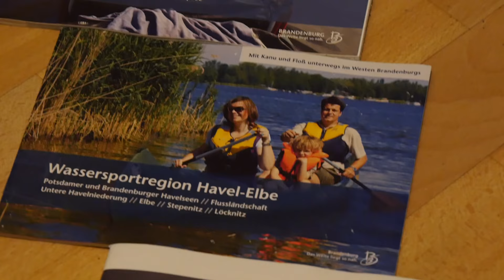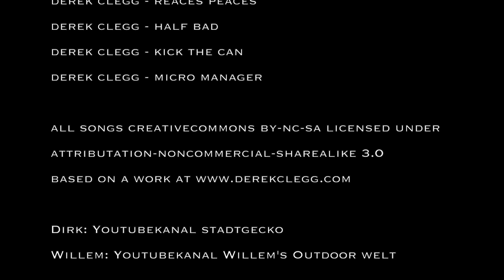Bushcrafttreffen Stader Sand/Elbe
Wenn einer eine Reise nach Hamburg tut, kommt er an zwei Hamburger Jungs nicht vorbei :-)

Heute ebenfalls mit dabei ist der liebe Willem (Willem's Outdoor Welt)
zu einem gemütlichen Bushcrafttreffen unmittelbar am großen Strom. Und damit meine ich nicht nur den Fluß. Bushcraft mit skurriler Kulisse :-)))